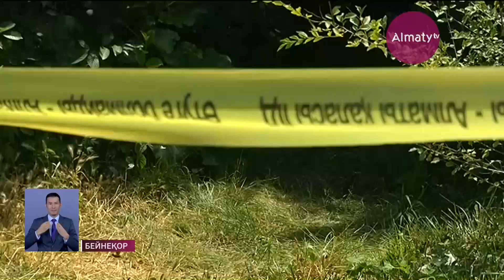Аскароғлының соты: сот баланың жарақаты «жол апатынан» деген сарапшылар тұжырымын жоққа шығарды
Алматыда «өз ұлын өлімші етіп сабады» деп айыпталған Мұрат Асқароғлының ісіндегі тәуелсіз сарапшының қорытындысы жоққа шығарылды. Бүгін сот бүлдіршіннің басына 3D технологиясы арқылы зерттеу жүргізген сарапшының тұжырымын іс материалдарына тіркеуден бас тартты, деп хабарлайды Almaty.tv тілшісі.